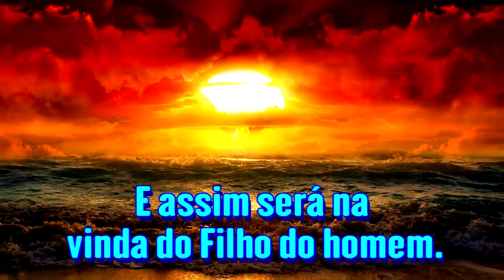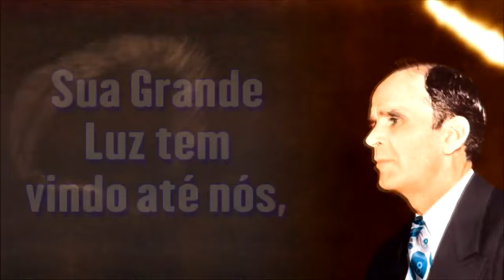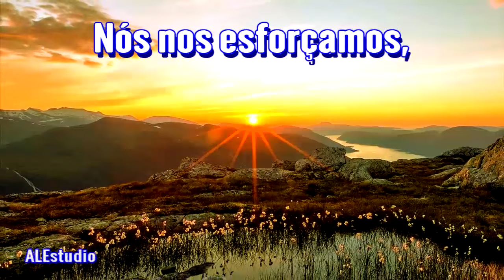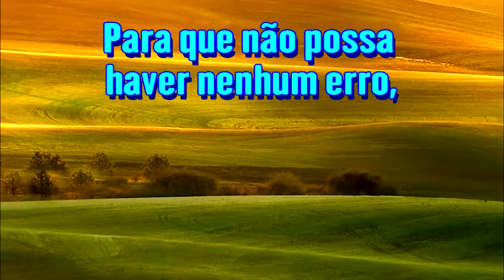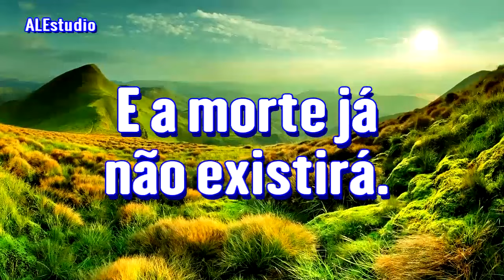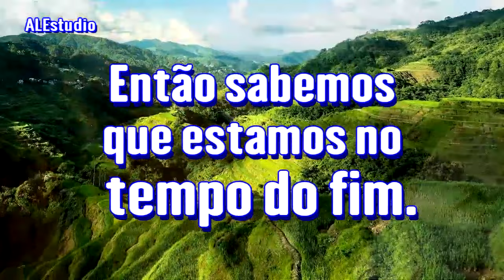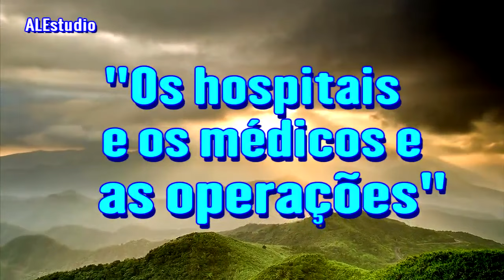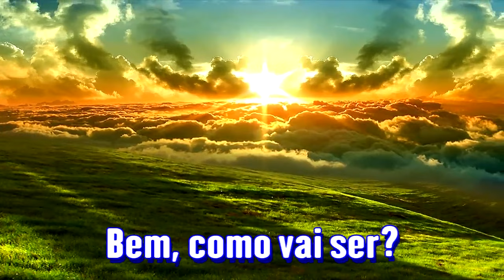Haverá um Milênio! - Ir. Branham